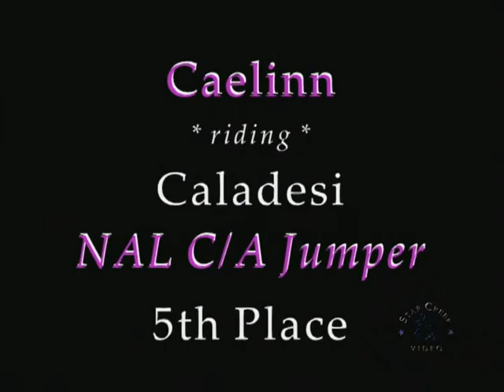Caelinn Leahy & Caladesi - A Finals Sept 2013